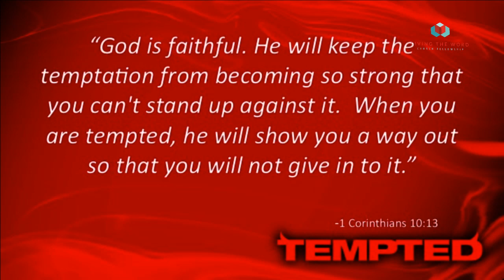Tempted - Holy Spirit Come Back!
Tempted Series